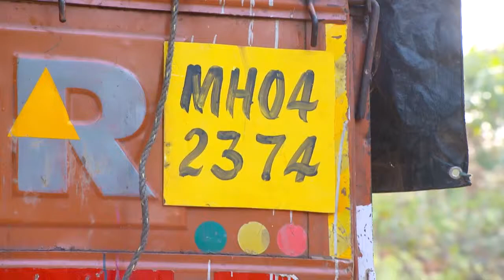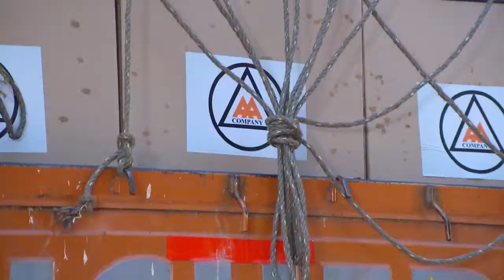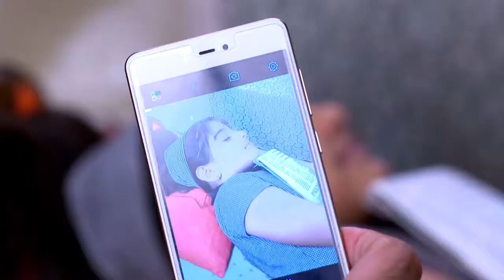STAR VEZHAMBAL 119 TD 27 10 17